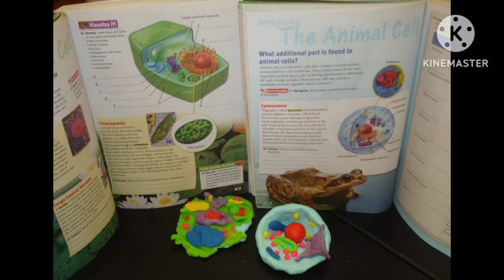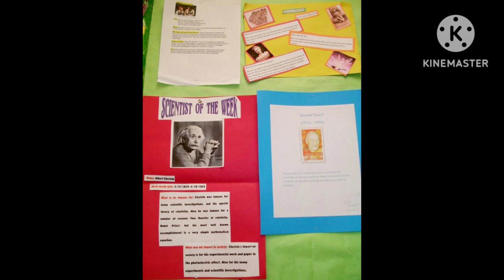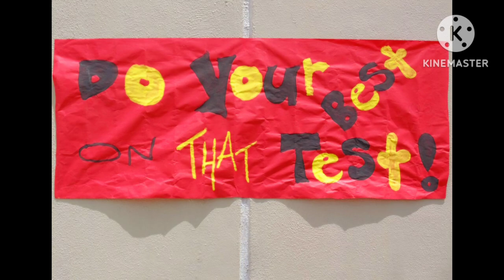💡🧲🧪 Welcome to Ms. Teyra's Science Class🔬🧬